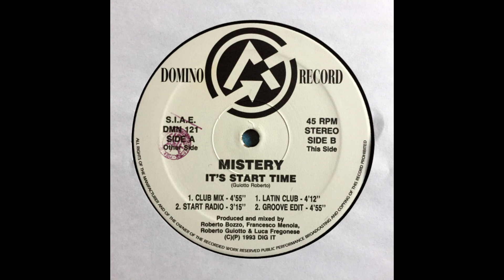Mistery – It's Start Time (Club Mix) HQ 1993 Eurodance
Mistery – It's Start Time
Selo: Domino Records (10) – DMN 121
Formato: Vinil, 12", Stereo
País: Italy
Lançado: 1993
Gênero: Electronic
Estilo: Italodance